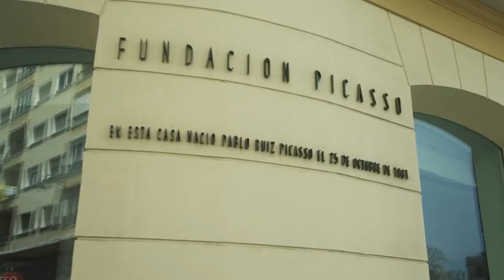Malaga - SPANISH ESTATES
Vídeo de promoción turística de la Ciudad de Málaga.

‘Somos Málaga. Somos de Málaga’,  campaña turística en la que medio centenar de malagueños famosos hacen de cicerones para mostrar la gran transformación que ha registrado el destino en los últimos años.